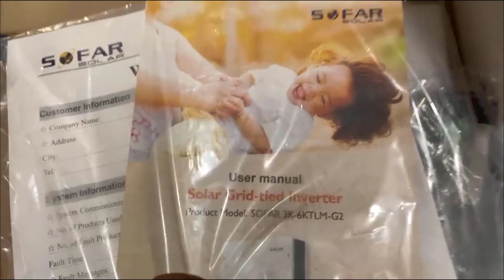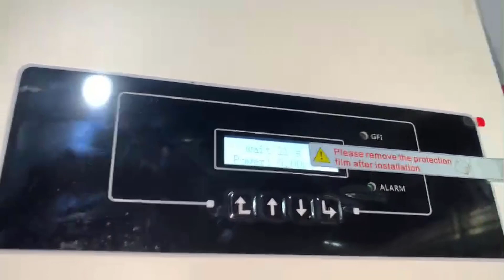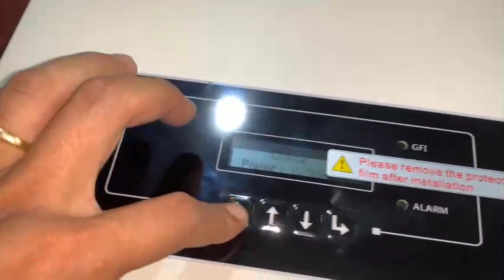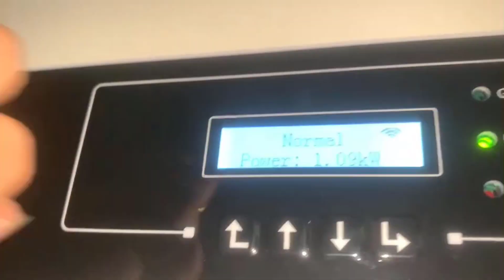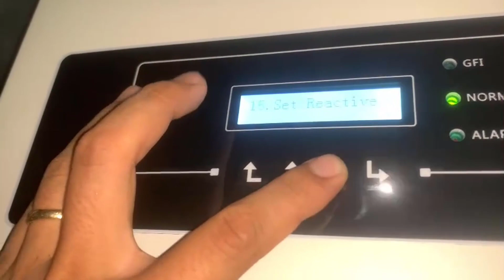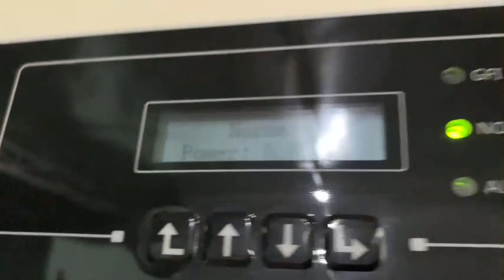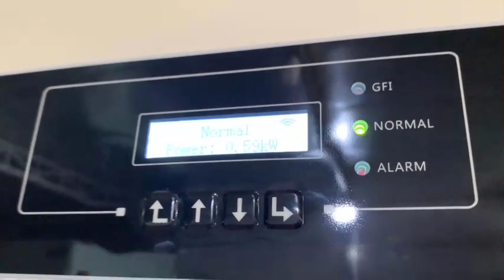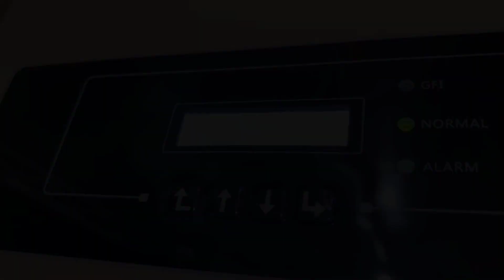Hướng dẫn cài đặt bám tải "Inverter Hoà Lưới Bám Tải SOFAR 5kW" - Điện mặt trời cho gia đình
Nếu thấy video này hay và hữu ích đừng quên ấn LIKE,CHIA SẺ và ĐĂNG KÝ để cập nhật thêm nhiều kiến thức hơn nữa các anh chị nhé
Chào mừng các bạn đã quay trở lại với video của KMD SOLAR !

Hôm nay, chúng ta sẽ tìm hiểu về các tính năng chính của inverter, cách kết nối và tích hợp nó vào hệ thống điện mặt trời của gia đình bạn.

Ngoài ra, tôi cũng sẽ giải thích về vai trò của inverter trong quá trình chuyển đổi năng lượng từ các tấm pin mặt trời thành điện năng sử dụng trong gia đình. Bạn sẽ hiểu rõ hơn về nguyên tắc hoạt động và lợi ích mà inverter mang lại cho hệ thống điện mặt trời của bạn.

Video này không chỉ hướng dẫn cách cài đặt, mà còn cung cấp những lời khuyên và kinh nghiệm thực tế từ tôi như một chuyên gia. Bằng cách áp dụng các thông tin và kỹ thuật này, bạn có thể tận dụng tối đa hiệu suất của hệ thống điện năng lượng mặt trời trong gia đình và tiết kiệm năng lượng một cách thông minh.

Nếu bạn quan tâm đến việc sử dụng điện mặt trời cho gia đình và muốn biết cách cài đặt inverter Hoà Lưới Bám Tải SOFAR 5kW, đừng bỏ lỡ video này! Hãy tham gia cùng tôi để khám phá thêm về điện mặt trời và tận hưởng lợi ích mà nó mang lại cho cuộc sống hàng ngày của bạn.

Đừng quên nhấn like, chia sẻ video và đăng ký kênh để không bỏ lỡ những video hướng dẫn và thông tin hữu ích khác về điện năng lượng mặt trời và các công nghệ tiết kiệm năng lượng. Cảm ơn bạn đã theo dõi, hẹn gặp lại trong video tiếp theo!